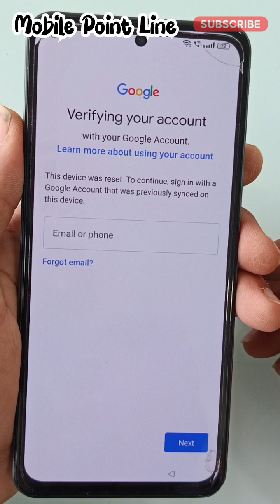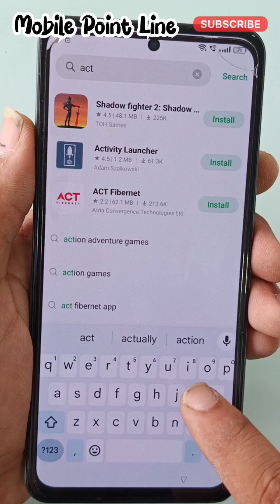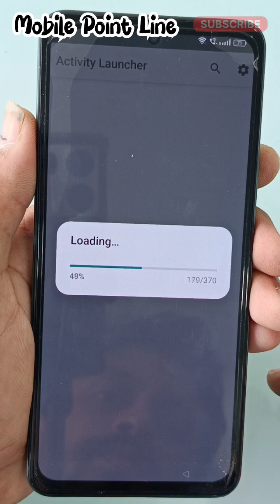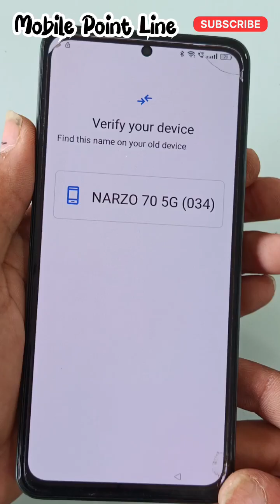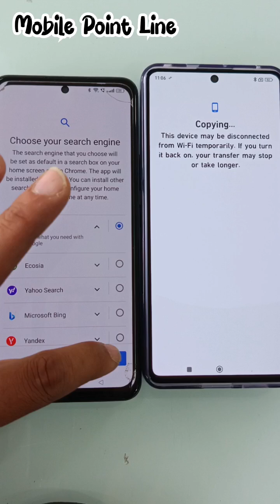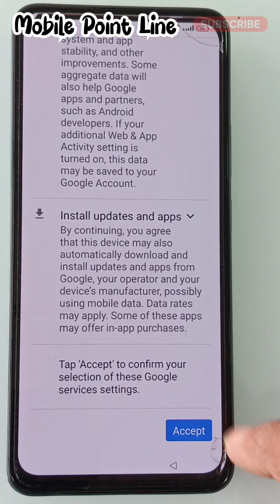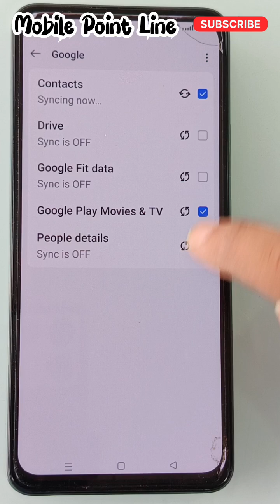Realme Narzo 70 5G Frp Bypass easy way